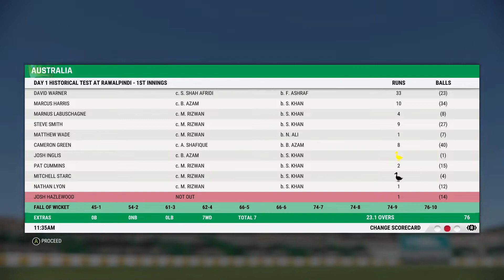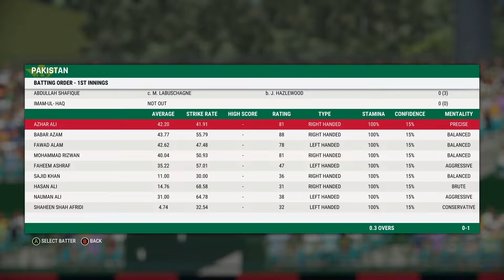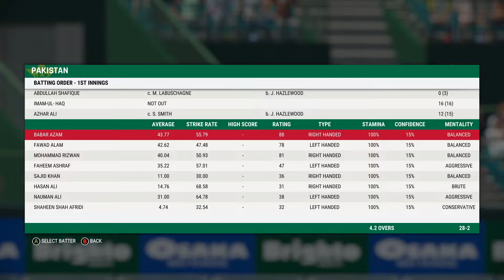Australia vs Pakistan Final Test Match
Processor: Intel(R) Core(TM) i5-10400F CPU
GPU: Nvidia GeForce RTX 2060 6gb
RAM: 16GB DDR4

115K Followers